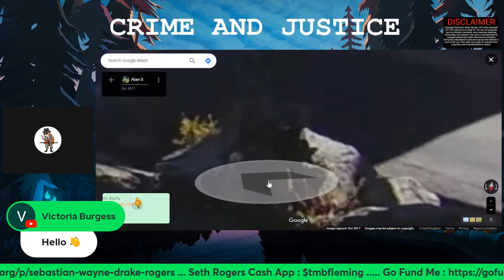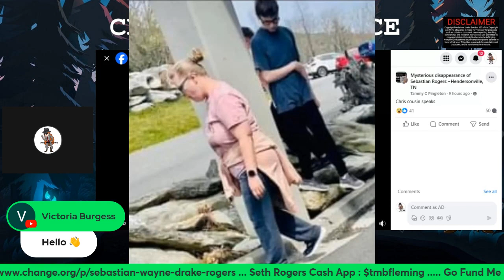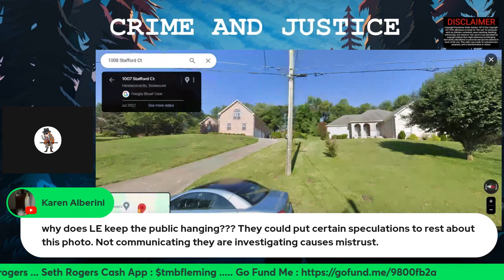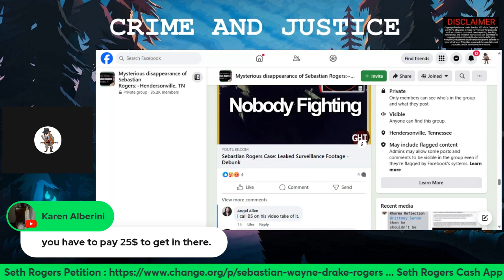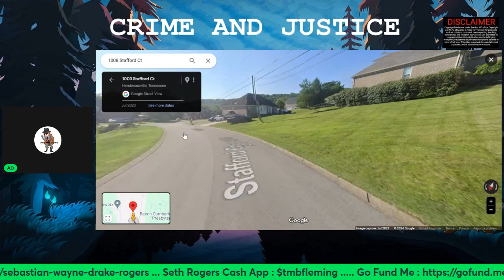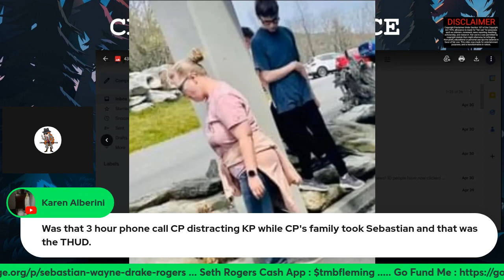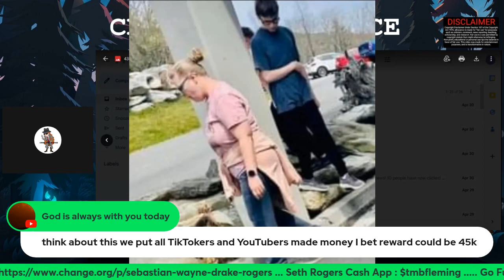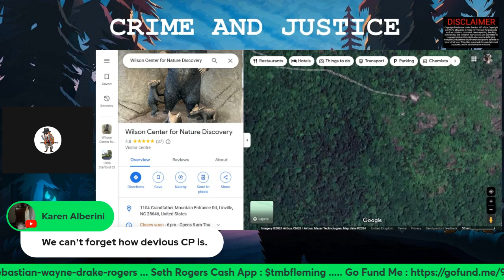Sebastian Wayne Drake Rogers We will find you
Today we looked at the picture taken of a possible sighting of Sebastian Rogers and compared it to google maps at Wilson Centre for Nature Discovery. We also watched a TikTok of the call made into another Youtuber who claims he was the cousin of CP. We also looked at the video released by another Youtuber and another possibility of the lights  seen at 3am on the morning that Sebastian was reported missing.